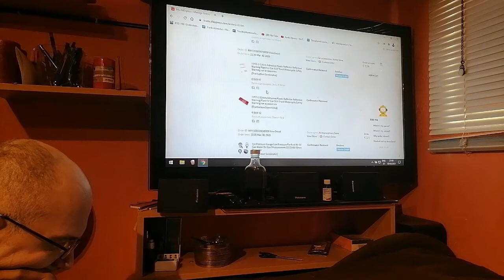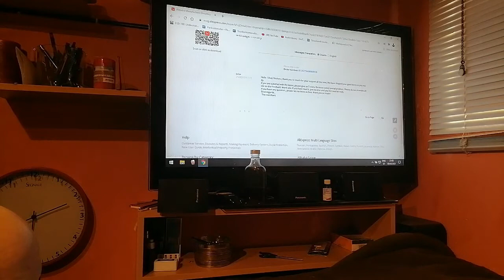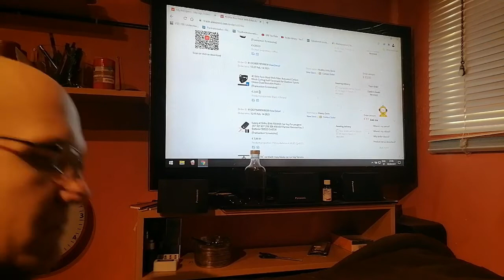[88] Aliexpress mystery unboxing - Face Mask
New series starts for me with this video